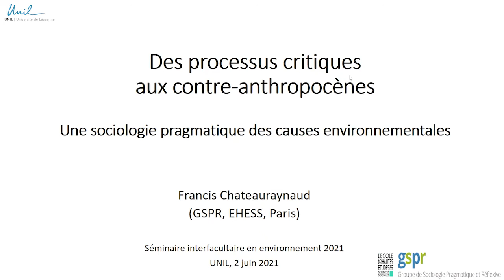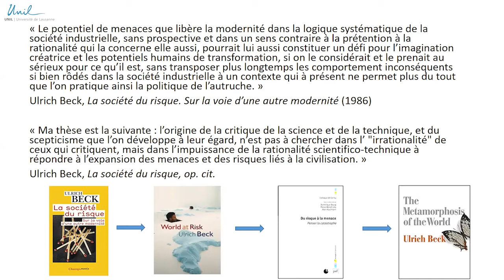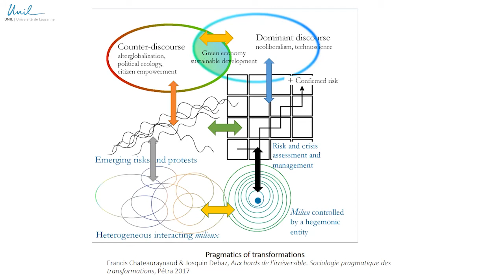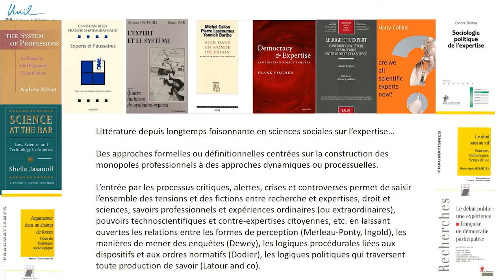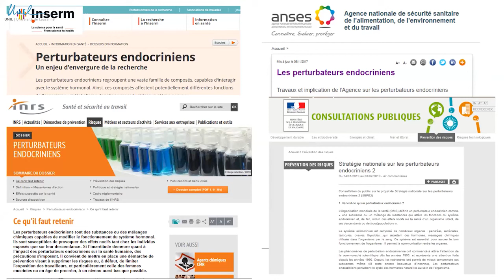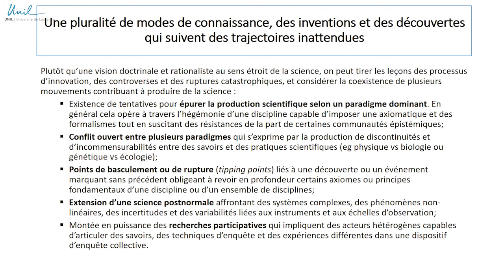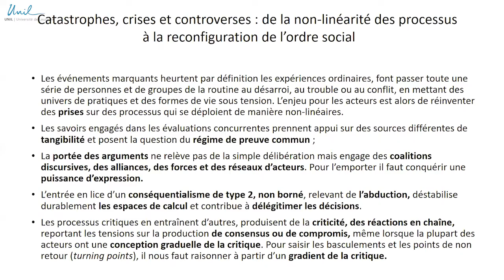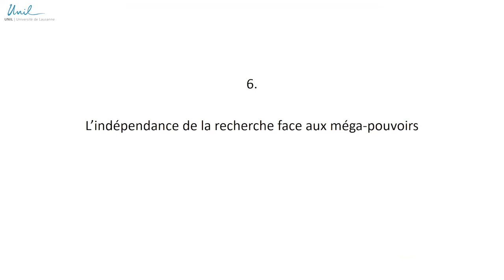SIE21 [IX/IX]. Des processus critiques aux contre-anthropocènes. Une sociologie pragmat ... - Part.1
Françis Chateauraynaud
Directeur d'études de l'EHESS, Directeur du Groupe de sociologie pragmatique et réflexive (GSPR), Paris
Modérateur : Alain Kaufmann, directeur du colLaboratoire (UNIL)
RESUME:
Depuis plus d'une trentaine d'années, l'écologie politique est traversée par des mouvements complexes, parfois contradictoires et difficiles à concilier en pratique. Des logiques incommensurables et des tensions irréductibles se révèlent dans les manières de penser et d'agir à différentes échelles spatiales, sociales et temporelles. En mettant à la juste distance les mots d'ordre et les catégories globales, de la société du risque à l'effondrement, en passant par le développement durable ou l'anthropocène, le pragmatisme sociologique s'intéresse à la manière dont des acteurs articulent, hiérarchisent et mettent en discussion des formes de raisonnement, des savoirs outillés et des expériences pratiques. Ce qui se donne à voir ce sont des rapports hétérogènes aux écosystèmes, aux dérèglements qui les affectent et aux manières d'y remédier. Plutôt que de projeter des formules totalisantes, l'enquête conduit aux points de jonction, et de friction, entre des représentations, des dispositifs et des milieux liés à des enjeux déterminés.

C'est ici que l'entrée par les controverses est particulièrement fructueuse : en étudiant des processus critiques de longue durée, faits d'alertes et de conflits, de mobilisations politiques et de formes de régulation (changement climatique, nucléaire, OGM, pesticides, perturbateurs endocriniens, pollution de l'air, gaz de schiste, etc.), on voit s'exprimer, au-delà des seules expressions publiques, une diversité de ruptures, de déplacements, de réversibilisations ou de reconstructions des façons d'être au monde, que l'on a rassemblées sous le concept de "contre-anthropocènes". On observe ainsi comment les causes environnementales ne relèvent pas d'une simple "gestion des risques" mais engagent des rapports de pouvoir et des formes de vie qui mettent humains et non-humains aux prises avec autant de déterminations que d'incertitudes, de vulnérabilités que de capacités d'agir.
+ d'infos:
Francis Chateauraynaud et Josquin Debaz, Aux bords de l'irréversible. Sociologie pragmatique des transformations, Paris, Pétra, 2017.

Francis Chateauraynaud, "De la criticité des causes environnementales. Saisir les controverses publiques par les milieux en interaction", Questions de communication, série actes 37 (Les paroles militantes dans les controverses environnementales), 2018.

Francis Chateauraynaud et Cathy Dubois, "Et si la climatologie devenait une science sociale comme les autres", Natures Sciences Sociétés, Mai 2019.

Francis Chateauraynaud et Josquin Debaz, "Agir avant et après la fin du monde, dans l'infinité des milieux en interaction", Multitudes, n°76, Automne 2019, p. 126-132.